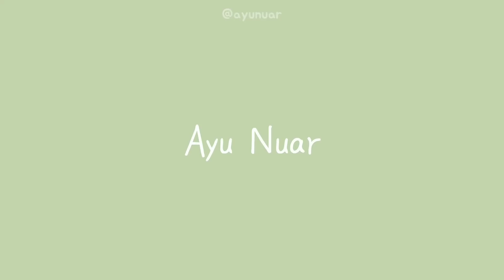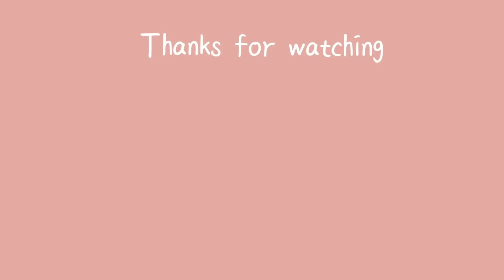TAK SANGKA GAMPANG TU TAK ELOK MAKSUD DIA⁉️ PENDAPAT MALAYSIA TENTANG INDONESIA 🇲🇾🇮🇩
MALAYSIAN REACT 🇲🇾🇮🇩

ORIGINAL VIDEO

 of the music in this video.